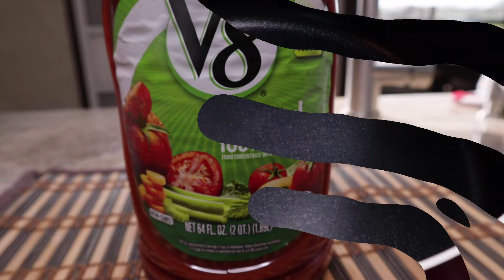Chicken Cabbage Soup - For your Weightloss Journey Recipe - So Simple Way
Ingredients:
1 Lb Chicken Breast Fillets
64 Oz V8 Original Juice
1/2 Large Cabbage
1/3 Cup Chopped Onion
1/3 Cup Chopped Celery
1 Cup Chopped Tri-Color Bell Pepper
1/2 Cup Frozen mix Green Peas and Carrots
1/2 Tsp Thyme
1/2 Tsp Oregano
Salt and Crushed Peppercorn to taste
1 Tsp Lemon Juice